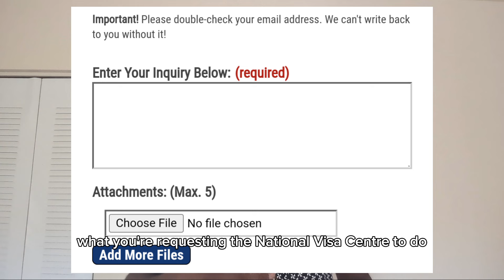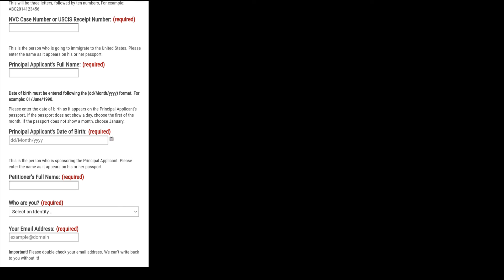Change interview location and Contact the NVC | Interview And Affidavits of support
You can change your interview location she get interviewed in two weeks.